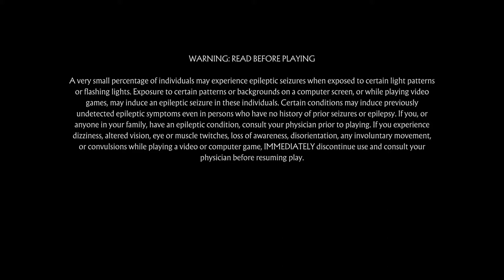Mortal Kombat 11 "Aftermath" | Bedtime Stories | part 39